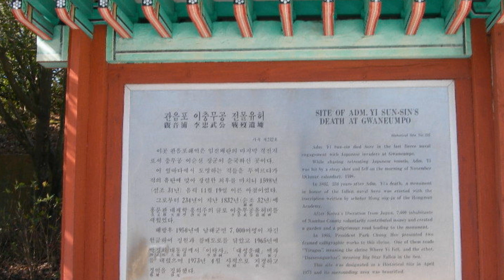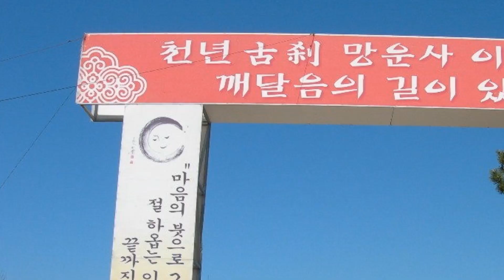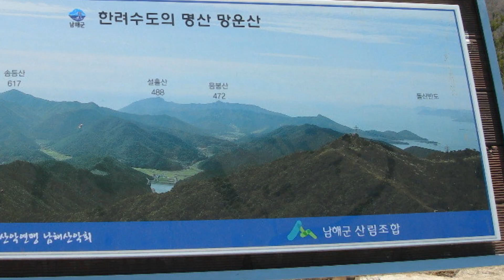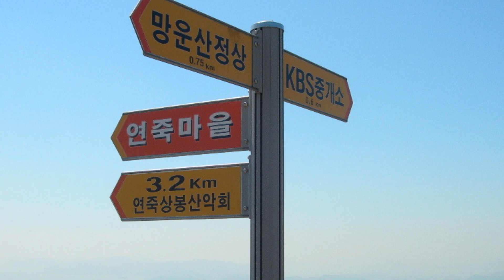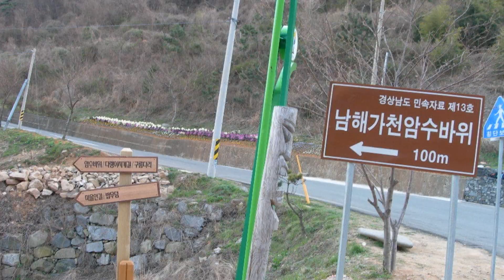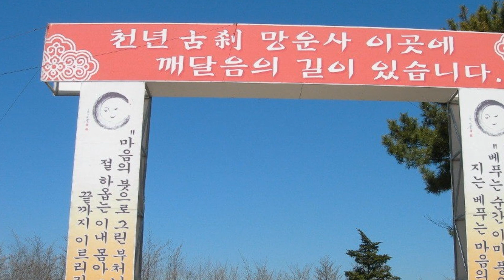한려수도 명산 망운산